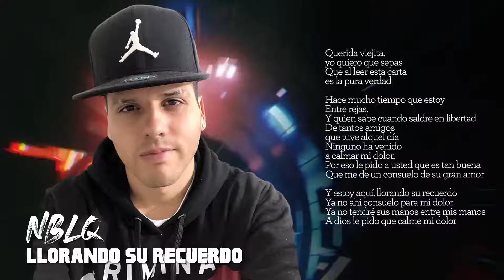Nestor en Bloque - Llorando su recuerdo │ Video con Letra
👍 ¿Querés mas Cumbia? Seguinos en nuestras redes 👍